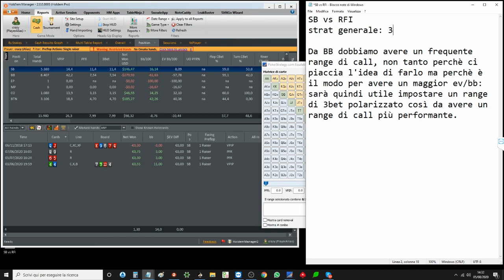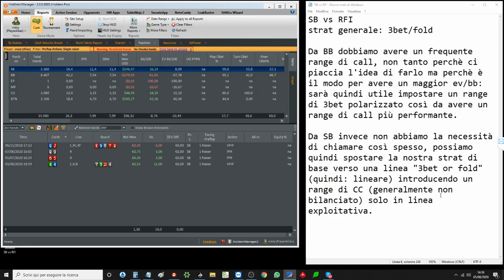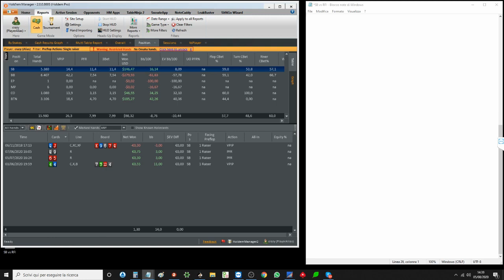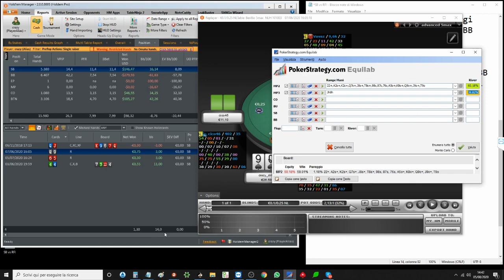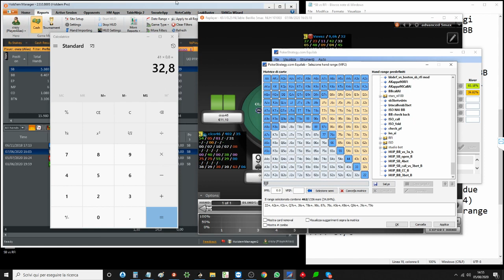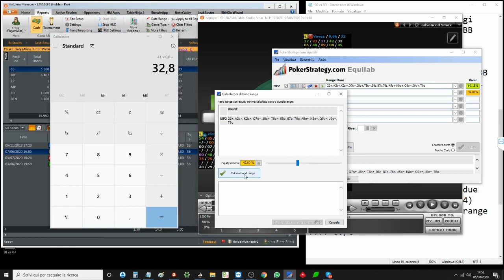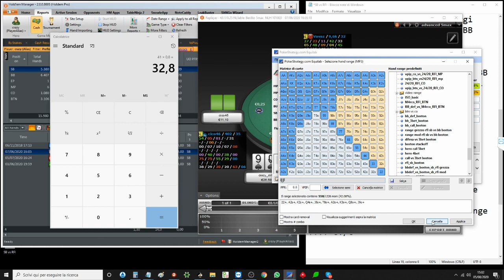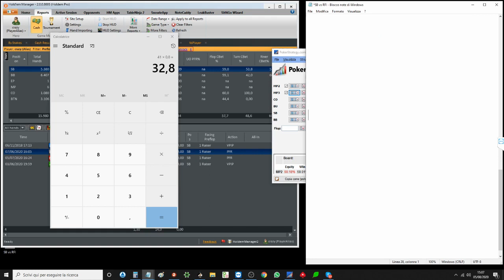Lezione a due sul gioco da SB vs RFI, parte 1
Salve ragazzi! Oggi provo a condividere una lezione "privata" fatta con un giocatore del club che ha chiesto delucidazioni su questa macro. Parliamo della definizione del nostro gioco da SB contro un Raise First In. Argomento vasto, in questo video la prima parte della prima lezione (sarà divisa in due) e, nei prossimi, andremo ad analizzare anche il gioco postflop. Temo che la qualità audio/video sia calata con il taglio (perchè sono proprio bravo a farlo ^^). Vi lascio anche scheda dell'hud usato:

Name, Hands, WTSD
VPIP, PFR, 3Bet, Fold to 3Bet, Agg%
4Bet Range, Fold to 4bet, Squeez, 5Bet Range, Fold to 5bet
MP RFI, CO/BTN/SB RFI, TOT Steal
MP Fold to 3Bet, CO/BTN/SB Fold to Resteal, TOT Fold to Resteal
Flop/Turn CB SRP, Flop/Turn Fold to CB SRP, Flop x/f as pfr
Flop/Turn CB 3bP, Flop/Turn Fold to CB 3bP, Turn x/f as pfr
Flop/Turn/River Agg%, Bet vs Missed, Flop x/r

Se vi serve hud e relativi pop-up scrivetemi da skype (user: jet_garret), è tutto free per i giocatori del club quindi mai paura ;)